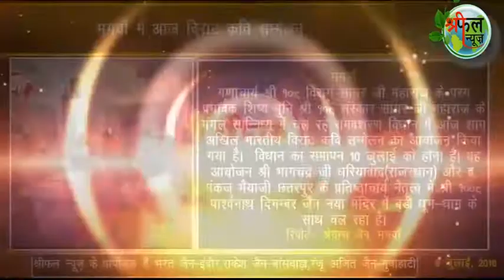News Pushpa Dant Sagar Ji Mharaaj Wilson Temple 04 07 20171